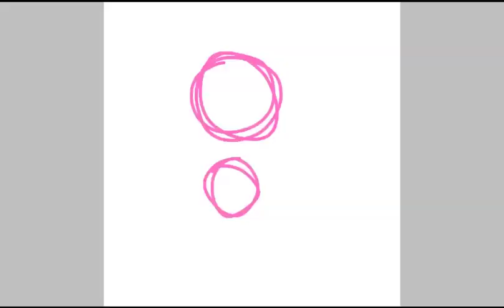A nice sunny day at the beach. 🌞🌞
Lol not proud but sunny here is some sun boi : 🌞🌞🌞🌞🌞🌞🌞🌞🌞